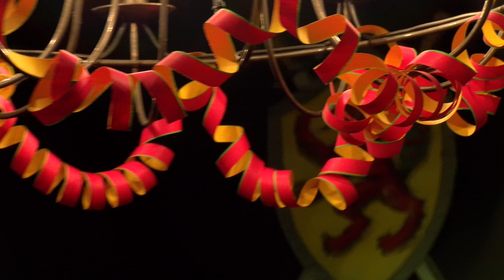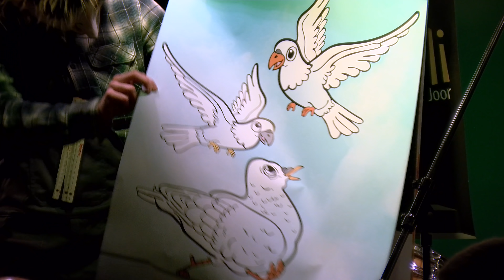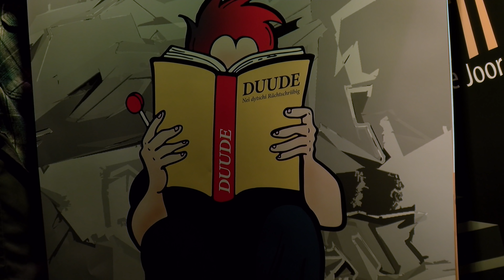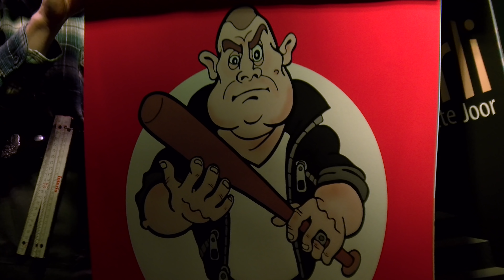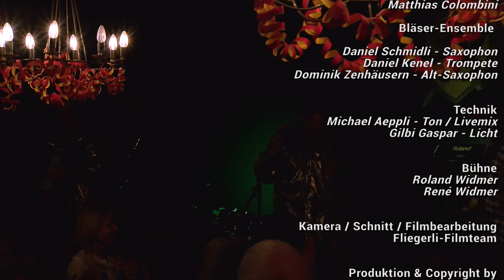Fliegerli 2019 - Basler Fasnacht vom Feinsten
ERSTKLASSIGE VORSTELLUNG im DIEF-FLIEGER HANGAR:
Ein phantastisches Programm mit prominenten Basler Schnitzelbängg, Pfyffer, Tamboure und der Basler Mundart-Kult-Band Dief-Flieger haben sich die Macher des beliebten «Fliegerli» ausgedacht. Die Popularität des Premium-Programms bei diesem Juwel der Basler Fasnacht ist ungebrochen. Eintritts-Billetts für die beiden Vorstellungen zu bekommen, ist Glücksache. Viermal mehr Anfragen  als es freie Plätze hat, gehen im Dief-Flieger Hangar in Allschwil für diese Vorfasnachts-Vorstellungen üblicherweise ein. 2019 ist das nicht anders.

Walter Aeppli,. der kreative Kopf und Programmchef des «Fliegerli» kennt den Grund für den ungebrochenen Ansturm: Die bekanntesten Basler Schnitzelbängg geben sich im Dief-Flieger Hangar die Klinke in die Hand. Seit Jahren kommen die prominenten Basler Schnitzelbänggler immer wieder gerne in den Hangar, weil sie die einzigartige Atmosphäre dieser Location und das aus allen gesellschaftlichen Gruppen bunt gemischte Publikum sehr schätzen.

 Die Pointen der der Schnitzelbängg sind treffsicher. Die Themenpalette kennt keine Grenzen. Im Visier der Värs-Vorträger stehen alle, die in irgend ein Fettnäpfchen treten. Basler und Schweizer Politgrößen gehören ebenso dazu wie weltpolitische Figuren oder Promis aus Sport und Kirche.

Das Erfolgsrezept des Fliegerli: die Mischung macht’s! Schnitzelbängg, Pfyffer, Tamboure und die Mundartrocker Dief-Flieger sorgen dafür, dass der Spannungsbogen im vierstündigen Programmablauf nie abreisst. Die Premierenvorstellung kommt sowohl beim Publikum als auch bei allen Protagonisten gleichermassen gut an.

Die Basler Kultband Dief-Flieger setzt zu neuen Höhenflügen an mit dem Gastmusiker Matthias Colombini am Dudelsack und dem Bläser-Ensemble um Daniel Schmidli (Saxophon), Daniel Kenel (Trompete) und Dominik Zenhäusern (Alt-Saxophon). Der Sound der Basler Gassenhauer erfährt mit diesen zusätzlichen Instrumenten eine phantastische  Veredelung. Das Publikum weiss das zu schätzen, ausgelassen ist die Stimmung, hoch die Motivation bei dieser Musik lautstark mit zu machen.

Die Macher des aussergwöhnlichen Programms:

S‘ Källerdiirli - e Basler Schnitzelbangg

Schummschleeger – Syt 20 Joor e Basler Schnitzelbangg

Schnapsbagge - e Basler Schnitzelbangg

s‘ spitzige Ryssblei - e Basler Schnitzelbangg

Wanderrate - e Basler Schnitzelbangg

Giftspritzi - e Basler Schnitzelbangg

Muulwiirf - e Basler Schnitzelbangg

D’Gryssel - e Basler Schnitzelbangg

Tam Tam - e Basler Schnitzelbangg

Dänny Schärli – Syt ihr öbber?

Basler Dybli  -  Pfyffer-Gruppe

Basler Tamboure

Dief-Flieger - e Basler Bänd mit: Walter Aeppli (Gesang, Gitarre), Michael Aeppli (Keyboard, Piano, Bass) Tobi Widmer (Akkordeon), Rafi Neubauer (Lead-Gitarre), Michel Argast (Schlagzeug)
Gastmusiker: Matthias Colombini - Dudelsack

Bläser-Ensemble:

Daniel Schmidli – Saxophon

Daniel Kenel – Trompete

Dominik Zenhäusern – Alt-Saxophon

Mehr Inofs über die Basler Kultband und den aktuellen Flugplan auf der Fan-Homepage